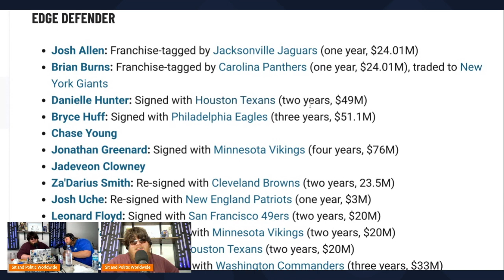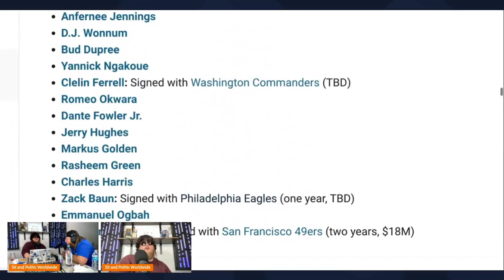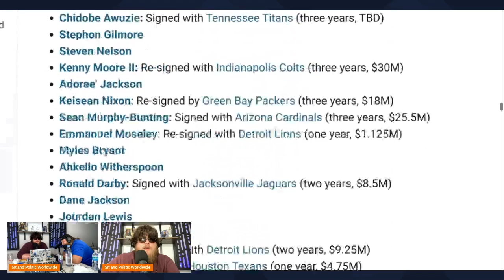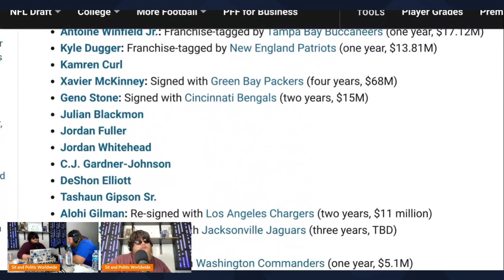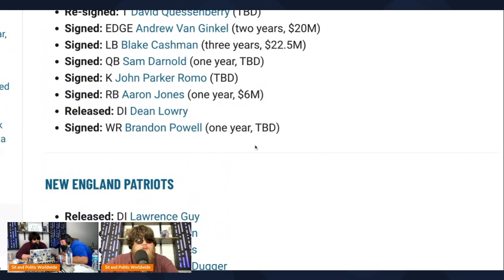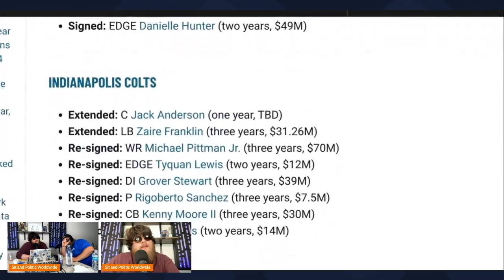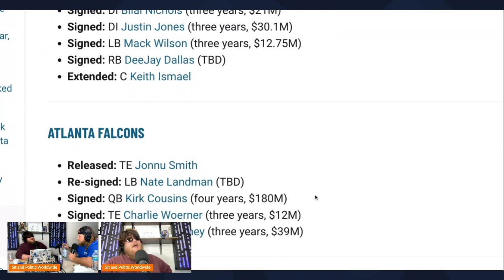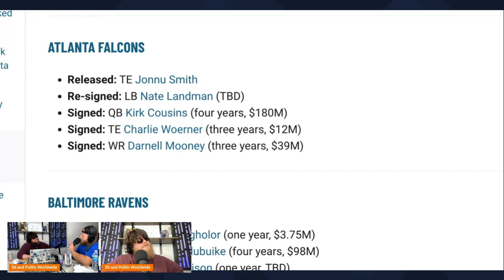Ranking the Top 10 Most Successful Teams in NFL Free Agency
Curious about which NFL teams have dominated the Free Agency game? 🏈💥 Join us as we dive deep into the annals of NFL history to rank the Top 10 Most Successful Teams in Free Agency! From blockbuster signings to game-changing acquisitions, we break down the franchises that have consistently scored big in the offseason. Get ready for stats, analysis, and a few surprises along the way! 🚀